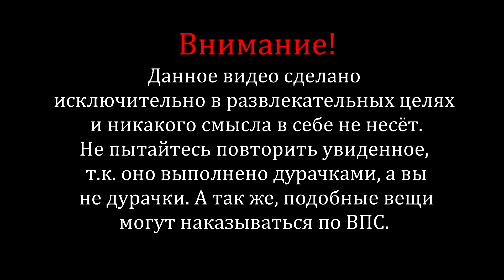ЛУЧШИЙ УХОД ОТ ПОЛИЦИИ НА МТА ПРОВИНЦИИ #17! ПОДПИСЧИК ОПЯТЬ СПАС МЕНЯ! MTA PROVINCE#4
💣Играю на 6 сервере: German_Patrahunchik💣
💲Номер банковского счёта💲: 488889
💣Играю на 5 сервере: Adams_Adamson💣
💲Номер банковского счёта💲: 849241
💣Играю на 4 сервере: Adams_Manchine💣
💲Номер банковского счёта💲: 365212
💣Играю на 3 сервере: Adams_Nedogonish💣
💲Номер банковского счёта💲: 331596
💣Играю на 2 сервере: Adamas_Permachev💣
💲Номер банковского счёта💲: 470545
💣Играю на 1 сервере: Adamas_Adamasov💣
💲Номер банковского счёта💲: 795574

ХАРАКТЕРИСТИКИ ПК
Процессор: AMD Ryzen 5 3600
Кулер: PCColler GI-X5B
Материнская плата: GIGABYTE B450M S2H
Видеокарта: MSI GeForce GTX 1660 SUPER GAMING X
ОЗУ: Kingston HyperX FURY Black (2x8ГБ, 2666МГц)
HDD: Seagate BarraCuda 2ТБ
SSD: Kingston A400 240ГБ
БП: be quiet! SYSTEM POWER 9 600W
Корпус: Thermaltake V200 Tempered Glass RGB Edition